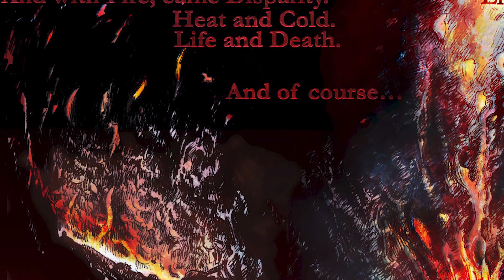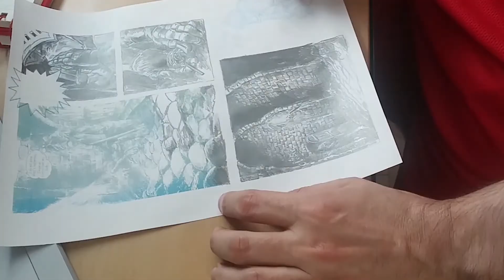Drawing decisions in a webcomic tribute to Dark Soul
This is a video that pretends to be a prologue and at the same time an invitation for you. It will show you what has been done so far in The Path of the Hollow Knight. This is a webcomic tribute to the glorious Dark Soul saga.
What makes this webcomic truly unique is its interactive feature. Anyone can be part of the decisions made by the main character and some others.
As you will see in the video, The Chosen Undead had four options and two members of the community helped me to materialize them. Thanks once again to Yadira Ortiz Cardenas and Daniel Cruces-Perez for being the first Souls to fan the Bonfire. They chose:
A-Take the key in the Undead and open the cell and C-Shout at the Knight of Astora who has just closed the hatch, respectively. Both options were reflected on the next page. In the last minutes of the video I offer you again the opportunity to join our team of co-creators. You just have to comment with the letter corresponding to the option you want the Chosen Undead to take:
A-Sneak down the hall.

B-Check my equipment.

C-Return to your cell

D-Look to see what produces the heavy steps.

You have the power to decide the fate of Lordran. Don't waste it. Furthermore, surprises for the co-creators await ahead.